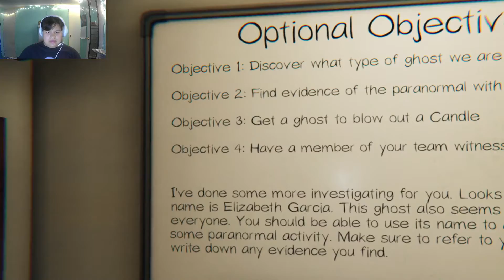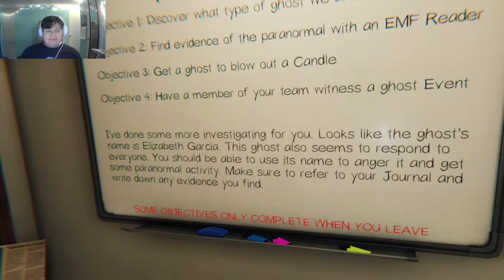Playing Phasmophobia!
spooki video